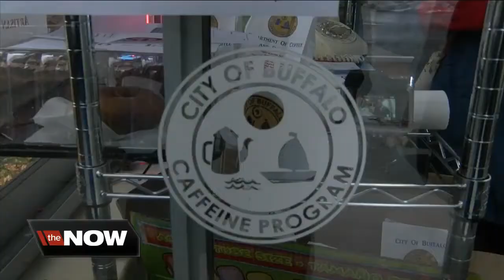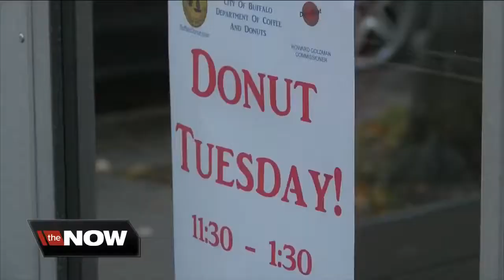Inspecting the Department of Coffee And Donuts -WKBW TV BUFFALO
CITY OF BUFFALO DEPARTMENT OF COFFEE AND DONUTS